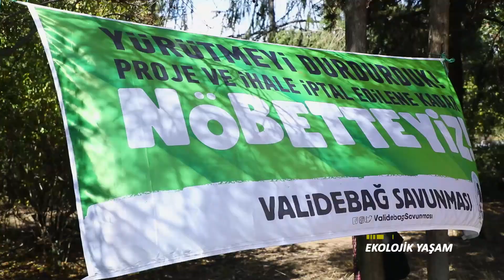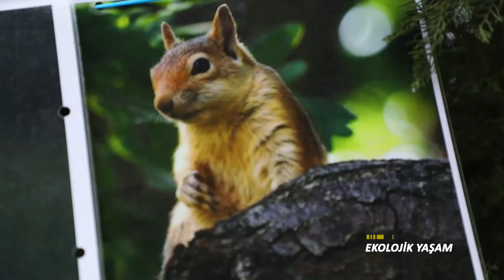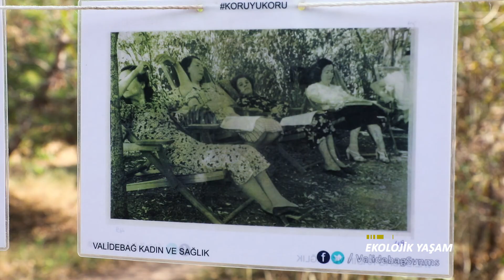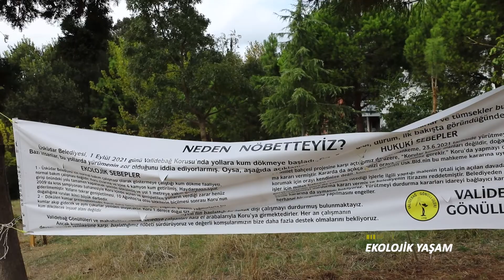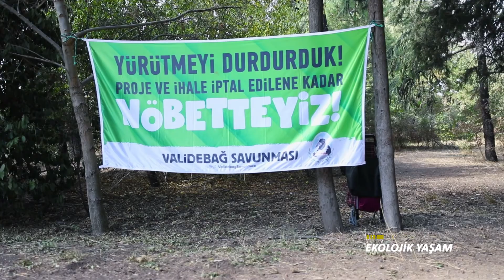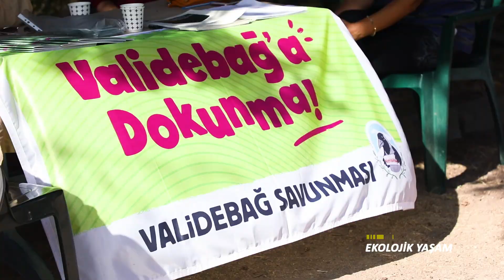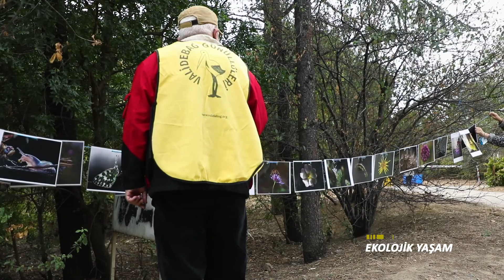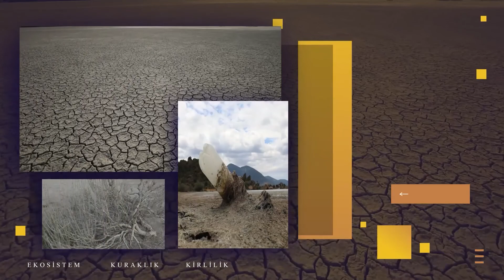VALİDEBAĞ DİRENİŞİ -EKOLOJİK YAŞAM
İstanbul Üsküdar ilçesinde bulunan Validebağ  Korusu,  'Milet Bahçesi' adı altında yapılaşmaya açıldı. Yapılaşma tehdidine  karşı  Validebağ Gönülleri  korunun koru kalması ve tarihi yapısının korunması için günlerdir  nöbet eyleminde.